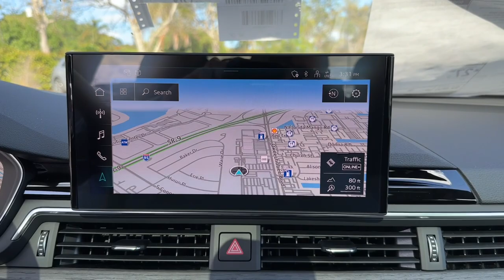2023 Audi A4 West Palm Beach, Jupiter, Palm Beach Gardens, Wellington, Boyton Beach PN013706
Daytona Gray Pearl Effect New 2023 Audi A4  available in West Palm Beach, California at Audi of West Palm Beach. Servicing the West Palm Beach, Jupiter, Palm Beach, Gardens, Wellington & Boyton Beach, FL area.

Recent Arrival! 7-Speed Automatic S tronic, quattro, Black Leather.brbr2.0L TFSIbr24/32 City/Highway MPG 24/32 City/Highway MPGbrbrbrAt Audi West Palm Beach, We promise to provide you a tailor made luxury automotive experience not found anywhere. Audi West Palm has been serving South Florida and beyond for more than 20 years as an authorized Audi location based in West Palm Beach, FL. Our professional, highly-trained staff values your time, and is committed to ensuring you find the most suitable new or used luxury vehicle for your lifestyle. * All pricing and details are believed to be accurate, but we do not warrant or guarantee such accuracy. The prices shown above may vary from region to region, as will incentives and are subject to change without notice. Prices and payments do not include tax, tags, finance charges, doc charges, emission testing charges or other fees required by law, vehicle sellers or organizations. While every effort has been made to ensure display of accurate data, the vehicle listings within this website may not reflect all accurate vehicle items. Accessories and color may vary. All inventory listed is subject to prior sale. The vehicle photo displayed may be an example only. Vehicle photos may not match exact vehicles. Please confirm vehicle price with dealership. See dealer for details. Vehicle pricing subject to change based on inventory supply and market pricing.
Wheels: 18 5-Double-Spoke Design,Heated Front Sport Bucket Seats,Leather Seating Surfaces,Radio: Audi Sound System,Premium Plus Package,Convenience Package,Navigation Package,Audi Guard Protection Kit,Parking System Plus,Audi Virtual Cockpit Plus,Audi Phone Box,Leatherette Covered Center Console & Door Armrests,Memory for Driver's Seat,MMI Navigation Plus,2 Rear USB Charge Ports,Audi Side Assist w/Pre Sense Rear,4-Wheel Disc Brakes,Air Conditioning,Electronic Stability Control,Front Bucket Seats,Front Center Armrest,Leather Shift Knob,Tachometer,ABS brakes,AM/FM radio,Alloy wheels,Anti-whiplash front head restraints,Automatic temperature control,Brake assist,Bumpers: body-color,Delay-off headlights,Driver door bin,Driver vanity mirror,Dual front impact airbags,Dual front side impact airbags,Four wheel independent suspension,Front anti-roll bar,Front dual zone A/C,Front fog lights,Front reading lights,Garage door transmitter: HomeLink,Genuine wood dashboard insert,Genuine wood door panel insert,Heated door mirrors,Heated front seats,Illuminated entry,Knee airbag,Leather steering wheel,Low tire pressure warning,Occupant sensing airbag,Outside temperature display,Overhead airbag,Overhead console,Panic alarm,Passenger door bin,Passenger vanity mirror,Power door mirrors,Power driver seat,Power moonroof,Power passenger seat,Power steering,Power windows,Radio data system,Rain sensing wipers,Rear air conditioning,Rear anti-roll bar,Rear fog lights,Rear reading lights,Rear seat center armrest,Rear window defroster,Remote keyless entry,Speed control,Speed-sensing steering,Split folding rear seat,Steering wheel mounted audio controls,Telescoping steering wheel,Tilt steering wheel,Traction control,Trip computer,Turn signal indicator mirrors,Variably intermittent wipers,Auto-dimming Rear-View mirror,10 Speakers,Speed-Sensitive Wipers,Compass,Rear cargo: trunk,Exterior Parking Camera Rear,Auto High-beam Headlights,Emergency communication system: Audi connect CARE,Audi smartphone interface (Apple CarPlay/Android Auto)